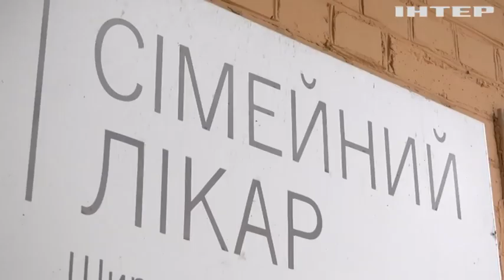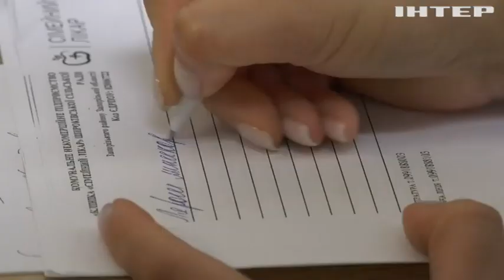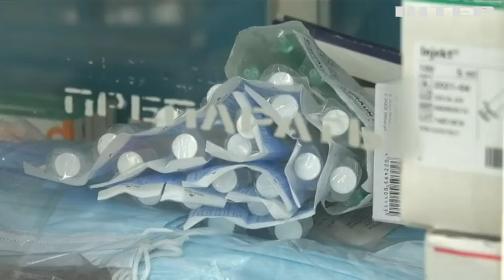У Запорізькій області працюють мобільні медичні бригади